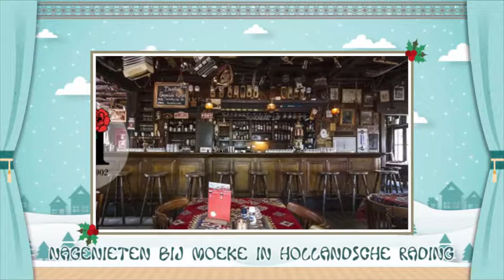NS-Wandeling De Vuursche tussen Hollandsche Rading en Baarn